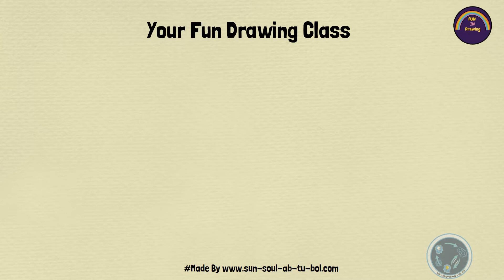How to draw a bag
እንዴት እንደሚሳል
كيف ترسم
Ինչպես նկարել
necə çəkmək
nola marraztu
কিভাবে আকে
як маляваць
kako crtati
как да рисувам
ಹೇಗೆ ಸೆಳೆಯುವುದು
com dibuixar
сурет салу
mmene kudzatunga
如何画
如何畫
그리는 방법
ki jan yo desine
kako nacrtati
hvordan man tegner
ako kresliť
kako narisati
Kiel desegni
kuidas joonistada
Paano Gumuhit
kuinka piirtää
como deseñar
sut i dynnu
როგორ დავხატოთ
איך לצייר
hogyan rajzolj
ווי צו ציען
cara menggambar
描く方法
cara nggambar
របៀបគូរ
ວິທີການແຕ້ມ
kā zīmēt
kaip piešti
wéi zeechnen
како да црташ
എങ്ങനെ വരയ്ക്കണം
bagaimana untuk menarik
kif tfassal
कसे काढावे
څنګه رسم
چطوری طراحی کنیم
jak narysować
ਕਿਵੇਂ ਖਿੱਚਣਾ ਹੈ
кантип тартат
cum să atragă
как нарисовать
Како цртати
வரைவது எப்படி
jak kreslit
ఎలా గీయాలి
nasıl çizilir
як намалювати
indlela yokudweba
indlela ukudweba

Erfahren Sie ganz einfach, wie Sie Easy zeichnen. Online Zeichenstunde.
Apprenez facilement à dessiner facile. Cours de dessin en ligne..
Impara facilmente come disegnare Facile. Classe di arte di disegno online.

Aprende fácilmente cómo dibujar Fácil. Clase de dibujo en línea.
Kolay çizmeyi kolayca öğrenin. Çevrimiçi Çizim Sanatı sınıfı.
 تعلم بسهولة كيفية رسم سهل. الطبقة الرسم على الانترنت.
Securus discere facile duci. Tractus Online Ars genus.